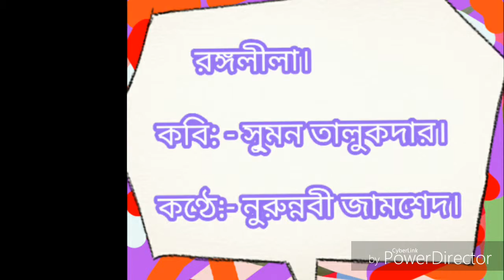রঙ্গলীলা। RonguLila কবিতা আবৃত্তি